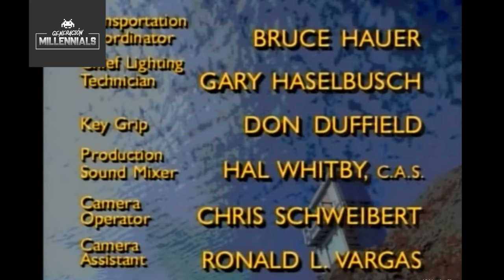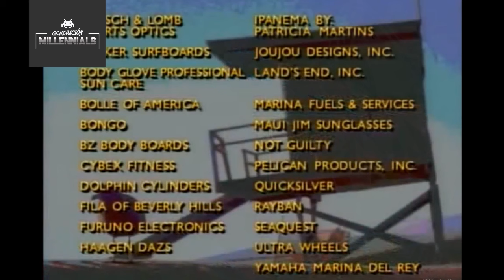Los vigilantes de la playa "The baywatch" - INTRO (Serie Tv) (1989 - 2001)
Baywatch, conocida como Los vigilantes de la playa (en España) o Guardianes de la Bahía (en Hispanoamérica), es una serie de televisión estadounidense sobre los socorristas de la playa de Santa Mónica, en la costa de Los Ángeles, California.

Baywatch empezó a emitirse en la cadena NBC en 1989, pero fue cancelada tras la primera temporada porque el coste de su producción era muy elevado y su índice de audiencia era bastante bajo.

Sabiendo que la serie aún tenía potencial y seguidores, David Hasselhoff la reimpulsó en 1991, invirtiendo su dinero y ejerciendo de productor ejecutivo. La serie tuvo un gran éxito, especialmente en el extranjero, y derivó en dos secuelas: Baywatch Nights y la película Baywatch: Hawaiian Wedding.

En 1999 se planeó una versión australiana y los que se presentaron al casting viajaron hasta Sídney para grabar. La idea principal era que los personajes ya establecidos en la versión americana apareciesen en el capítulo piloto, interactuando con el servicio de salvavidas local y, de esta manera, formar Baywatch Downunder. Se rodó el capítulo piloto, pero la grabación se paró cuando los residentes de Ávalon, un pueblo local, opusieron unos duros inconvenientes a la realización, incluyendo el potenciar la quema de grandes ecosistemas. El Consejo de Avalon, canceló cualquier tipo de grabación posible y el capítulo piloto no se pudo emitir hasta pasado un año.

En la décima temporada, el escenario de la serie se movió a Hawaii y el título se cambió a Baywatch Hawaii.

La serie protagonizada principalmente por David Hasselhoff, famoso por la serie Knight Rider, encarna a Mitch Buchannon, quien permaneció en la serie durante diez de las once temporadas. Baywatch se centraba en el trabajo de equipo de los socorristas y en sus relaciones interpersonales, con escenarios relacionados con la playa y otras actividades pertinentes al estilo de vida californiano (más tarde Hawaii). Se trataban todo tipo de situaciones: desde terremotos, pasando por ataques de tiburones, a asesinos en serie, y hasta bombas nucleares. Salvar a la gente de ahogarse era una de las situaciones más frecuentes en los capítulos.

Los actores más conocidos eran: David Hasselhoff, Pamela Anderson, Yasmine Bleeth, Alexandra Paul, Billy Warlock, Jeremy Jackson o David Charvet.

Muchos de los actores y actrices de la serie aparecieron en la serie algunas temporadas, solo corriendo largos trozos de playa. Algunos otros que también se hicieron famosos fueron Erika Eleniak, Carmen Electra, Vanessa Angel, Traci Bingham, Donna D’Errico, Nicole Eggert, David Chokachi, Gregory Alan Williams, Gena Lee Nolin, Jaason Simmons, Nancy Valen, Kelly Slater y Michael Newman, siendo este último verdadero socorrista de Los Ángeles.

Los vigilantes de la playa "Opening" (Emisión 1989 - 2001 / España) (HD)